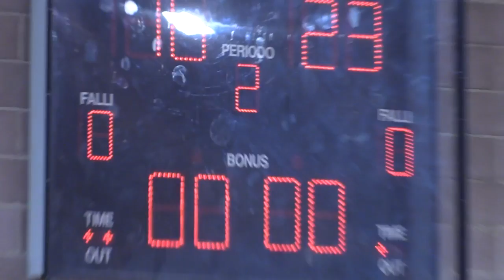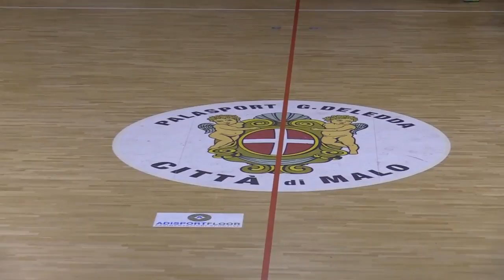Serie A1M [16^]: Malo - Molteno 23-16